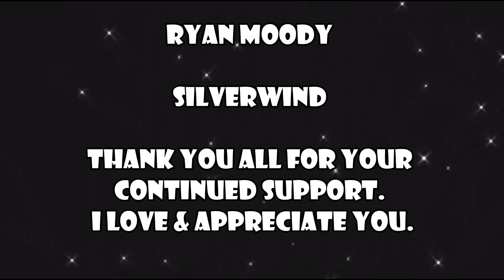REACTION | GEOFF CASTELLUCCI "HIGH AND DRY" (RADIOHEAD - BASS SINGER COVER)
another lovely preformance by geoff!

❤ follow me on LETTERBOXD: DeadgrlYT